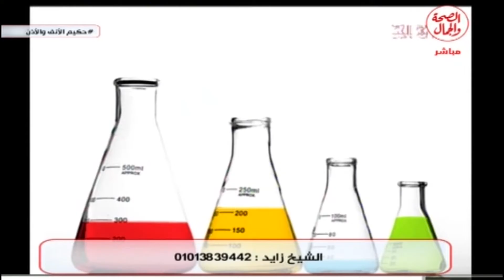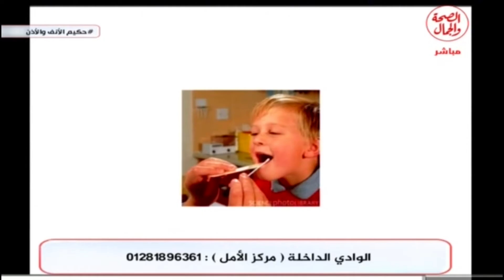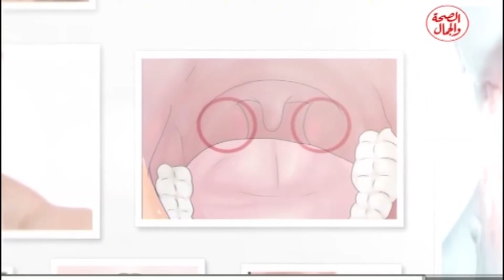18 2 2017 ا د. هشام ابراهيم استشاري الانف و الاذن وعلاج الشخير وبعض الحالات لتي تم شفاؤها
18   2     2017  ا د. هشام ابراهيم استشاري الانف و الاذن وعلاج الشخير وبعض الحالات لتي تم شفاؤها